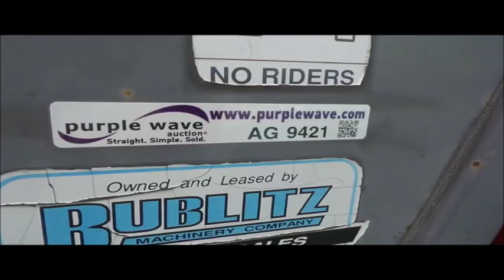Manitou MT408 telehandler for sale | no-reserve Internet auction October 13, 2016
View a detailed listing of this item and place bids

Manitou MT408 telehandler
4,267 hours on meter
Turbo diesel engine
Shuttle shift transmission
4F-4R gears
Four wheel drive
OROPS
Tilt cab
Crab steering
Four wheel steering
Three stage boom
48" fork length
Tilt carriage
15.5-25 tires
Front differential inoperable

Location
M &amp; M Wrecker Service of SWMO, LLC
4951 S Garrision
Carthage, MO 64836

Item location address: This item is located at 4951 S Garrision, Carthage, MO

Personnel, a forklift and vehicle start assistance will be available during loadout.

It's located in Carthage, MO, and we're selling it to the highest bidder regardless of price.